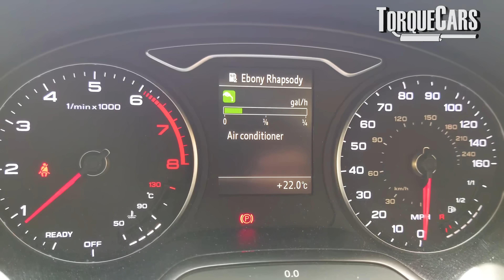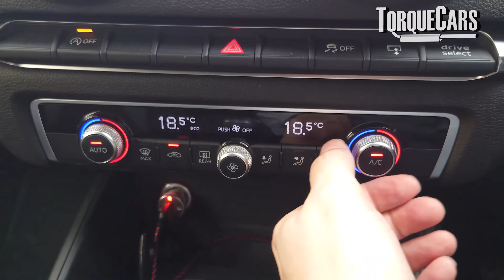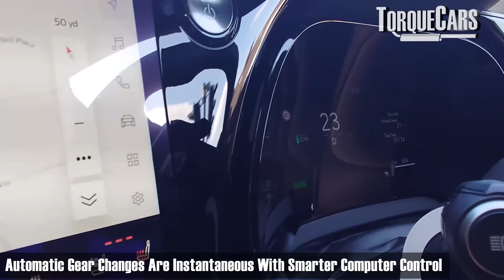The Biggest⛽ Fuel Economy Lies Every Driver Believes! 👉 What Really Saves Fuel?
Do grandads Eco driving tricks still work or have things moved on? Find out what really works and improves your fuel economy.

Are you wasting money chasing fuel economy myths that don’t actually work?

Drivers across the world try tricks like over inflating tires, filling them with nitrogen, idling to warm up the engine, or only filling up at dawn, but most of these so-called hacks either don’t work or actually cost you more in the long run. In this video, we expose the most common fuel-saving myths, explain where they came from, and show you what actually helps you cut fuel costs in today’s modern cars.

Why is this so important? Because fuel prices keep rising and every driver wants to squeeze the most out of every tank. But when you follow outdated tips that used to apply decades ago, or worse, marketing gimmicks pushed by people trying to sell you something, you can end up damaging your car or wasting more fuel than you save. After watching this, you’ll know the truth about which fuel-saving strategies work and which are pure myths.

We start with tire pressure myths. Yes, underinflated tires waste fuel — about 2% loss in economy for every 5 psi drop — but overinflating them for “better mileage” just destroys handling, braking safety, and wears out the center tread fast. So instead of chasing a risky trick, why not just run the manufacturer’s recommended pressure or invest in proper energy-efficient tires?

What about filling tires with nitrogen? Motorsport teams do it for consistency, but road cars already run on air that’s 78% nitrogen. The small difference makes almost no impact on fuel economy for daily driving.

Then there’s the old advice to “drive slower” for better MPG. True to an extent, but not the whole story. Driving at 50–60 mph is often the sweet spot for most engines, but crawling along at 30 mph on highways doesn’t magically save fuel - it just wastes your time. Manufacturers design engines to hit peak efficiency in a certain band, so the myth of “slower is always better” doesn’t hold up.

Air conditioning vs. open windows is another debated topic. Yes, AC uses power, but open windows at speed create drag that costs even more fuel. The smart move is to use AC moderately, set it just below ambient temperature, and use recirculation mode when possible.

Fuel additives and premium fuels get a lot of attention. Do they boost economy? Most additives only restore lost efficiency by cleaning injectors. Modern fuels already contain detergent packs, especially premium fuels, so unless your injectors are clogged, results will vary. Higher-octane fuels can improve economy and performance, but only if your engine is designed for it - otherwise you’re just paying more per mile.

And what about those “old-school” habits like idling to warm up the engine? That’s a waste. Modern engines warm up faster when gently driven, not left running. Likewise, filling up early in the morning doesn’t get you colder, denser fuel - underground storage tanks stay at a constant temperature regardless of time of day.

Even the manual vs. automatic debate is outdated. Older autos wasted fuel, but today’s dual-clutch and multi-speed automatics often beat manual drivers for efficiency. Shedding weight helps, but drilling holes in panels or removing sound deadening for “economy gains” is pointless compared to just emptying the junk out of your boot.

Finally, the EV myth: “electric cars are always cheaper to run.” True for some, false for others. If you can home-charge on an off-peak tariff, yes, you save. But if you rely on public charging or exceed your cheap-rate hours, costs can rival or exceed petrol or diesel per mile.

So what’s the real way to save fuel? Smooth driving, good anticipation, regular servicing, and sticking to the basics. No gimmicks, no myths - just proven science and maintenance.

👉 In this video, we answer the most common fuel-saving questions:

Does driving slower really save fuel?
Should I overinflate my tires for better economy?
Is nitrogen filling worth it?
Does AC waste more fuel than open windows?
Will premium fuel or additives improve my MPG?
Is it cheaper to run an EV than petrol or diesel?
Should I idle to warm up my car?

Do manuals always beat automatics on fuel economy?

Watch until the end because you’ll finally know which tips are wasting your money and which ones will actually help you save at the pump.